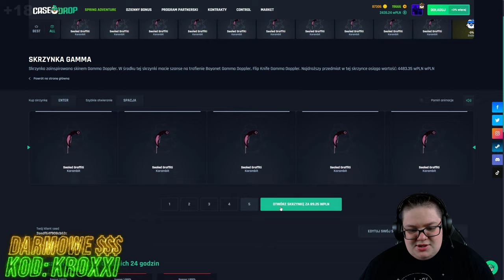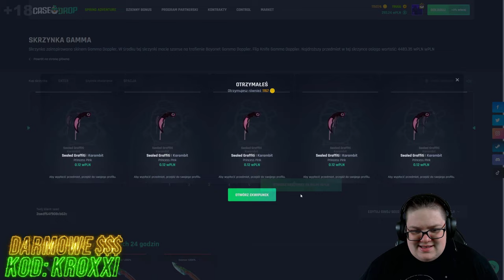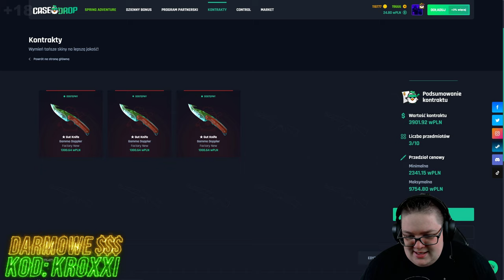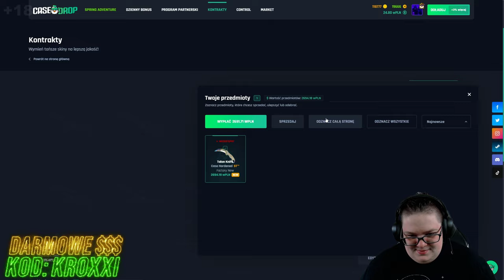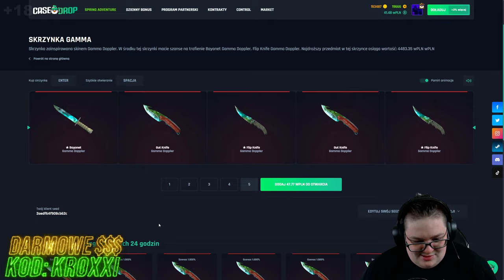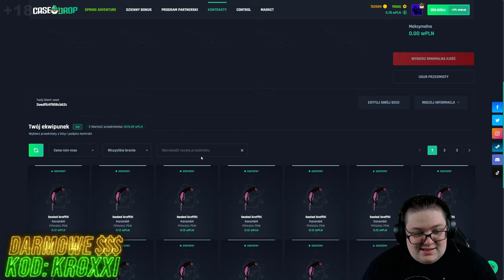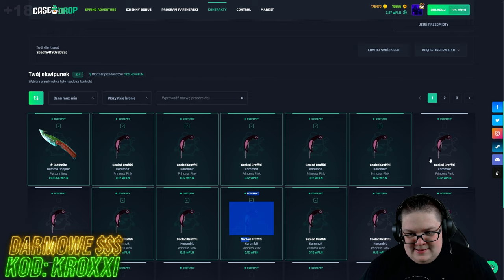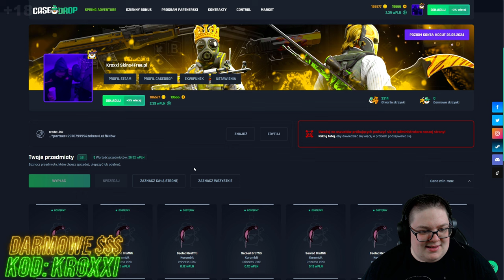🍀OTWIERAM TYLKO SKRZYNKĘ z ZIELONYMI KOSAMI na CASEDROP!🤑 [CS2 CASE OPENING]💸